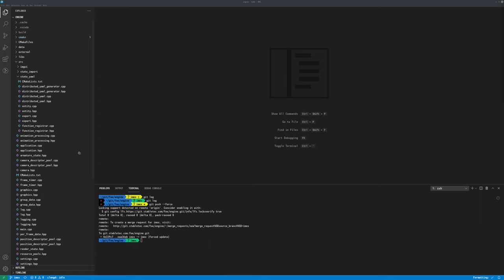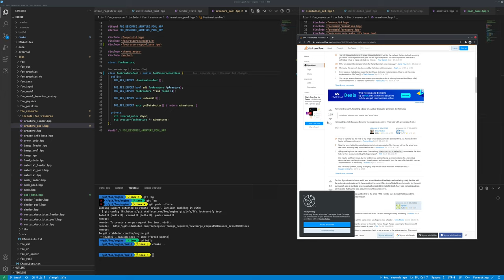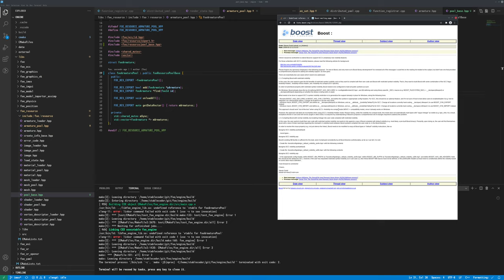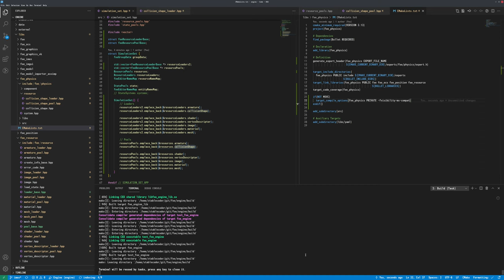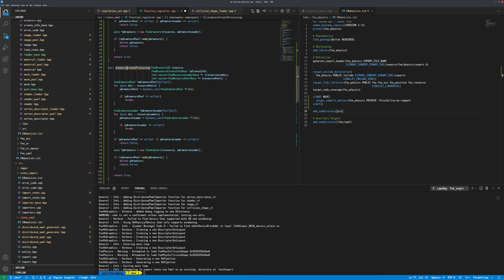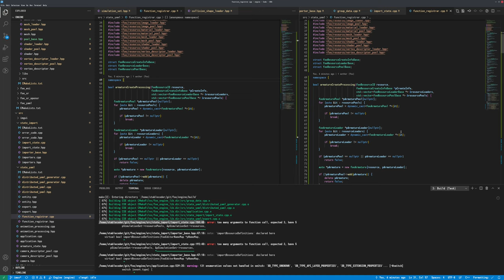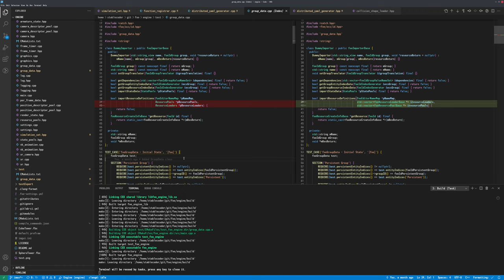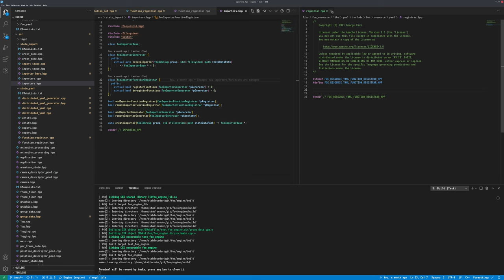096 - Dynamic Resource Imports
This session has a focus once again on the way items are imported. A large amount of it is still hardcoded with direct references to the types, which would more realistically be far more dynamic.

Thus what happens this time is that I work to disconnect the DistributedYaml importer from the direct references to the resource types, by having a new intermediary 'create' function for the types instead.

2021/05/20